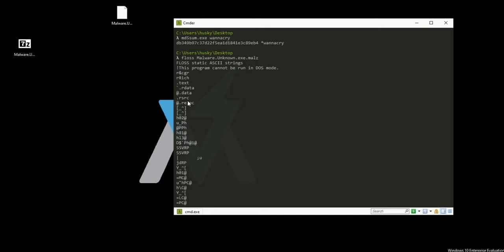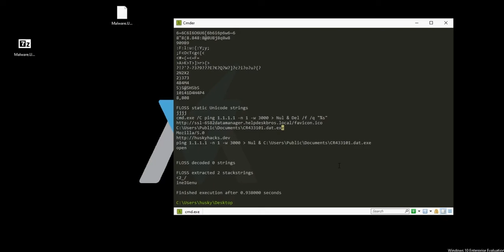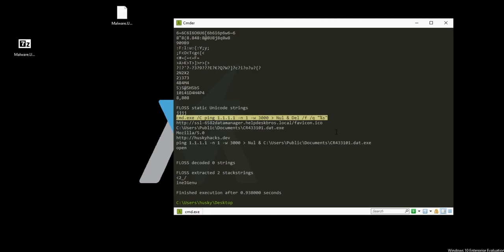Understanding strings | Malware analysis full course | Malware Analysis tutorial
DESCRIPTION

Hey there, In this video, we will talk about- Understanding strings | Malware analysis full course | Malware Analysis tutorial

In this video, you will find detailed information about Understanding strings | Malware analysis full course | Malware Analysis tutorial .

malware analyst
malware analysis basics
isolet setup
malways analysis lab setup